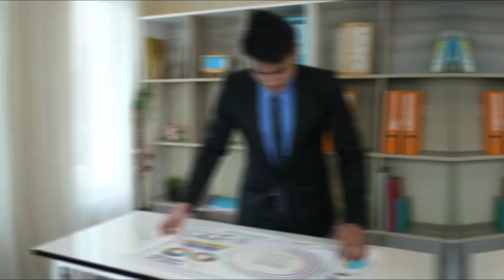how to work on purpose ||what is purpose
maksad ka matlab kya hota
what is main purpose
what is the purpose of life
what is the purpose of
 what is main idea
what is the purpose of my life